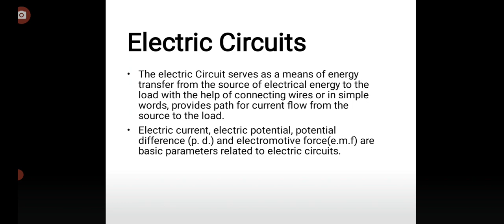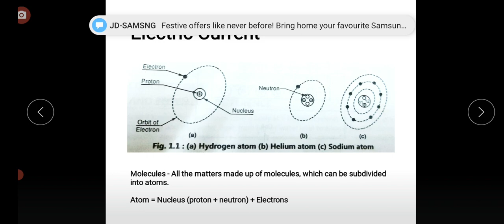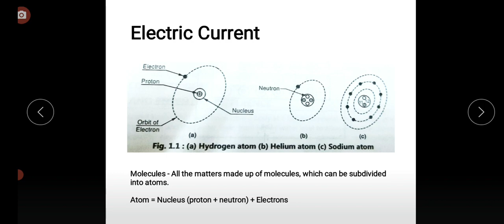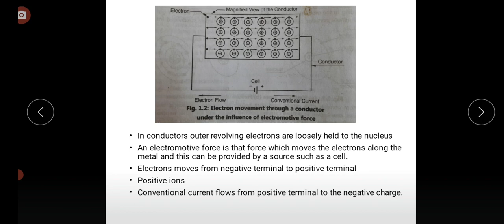Electric & Magnetic Circuits | 1.1 | Electric Circuit | Electric Current | MSBTE